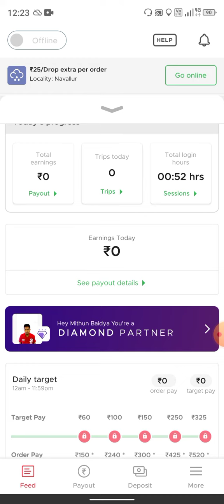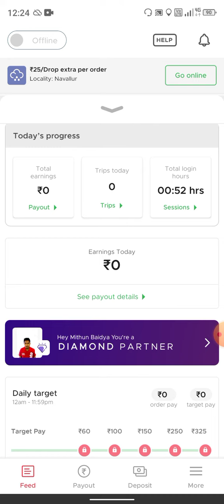Daily Income From Zomato Delivery Partners App || 10 th And 12th pass Job.